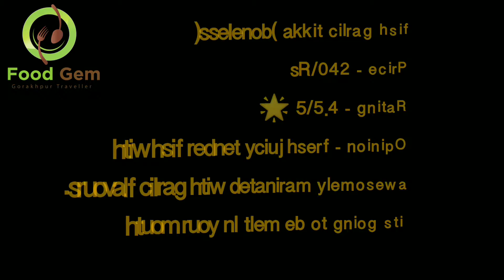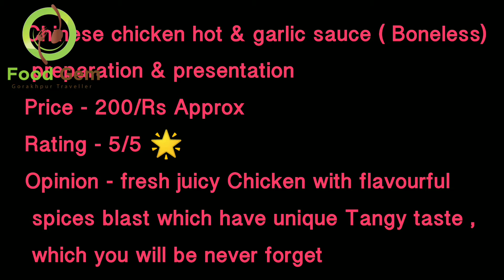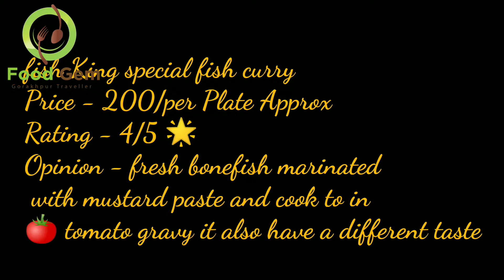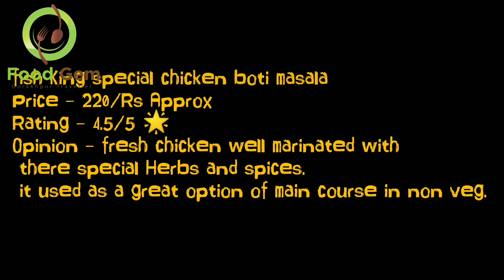The fish King hotel Sajanwa Road NH 28 Gorakhpur fish best place for fish and chicken lovers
If you love to eat chicken and fish you must have to visit at once. 💓